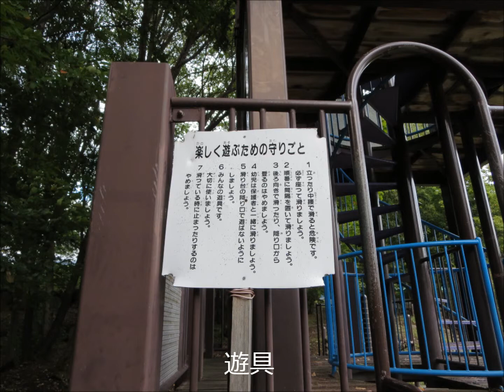長野県,東御市「東御中央公園」の紹介動画. Tomi Central Park.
長野県東御市にある「東御中央公園」の芝生広場、遊具、水遊び場、小川等の映像です。東御中央公園には、体育館、プール、テニスコート、弓道場、武道館、無料駐車場があります。舗装されたトラックが整備されており、犬の散歩、ウォーキング、マラソンをしている人が多いです。自動販売機はありますが、売店はありません。